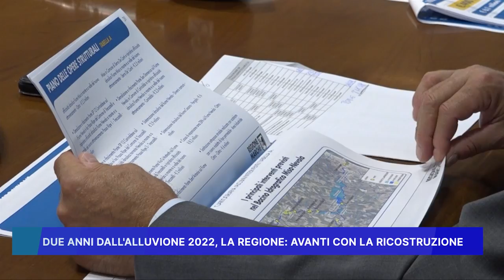DUE ANNI DALL' ALLUVIONE 2022: LA REGIONE "AVANTI CON LA RICOSTRUZIONE"